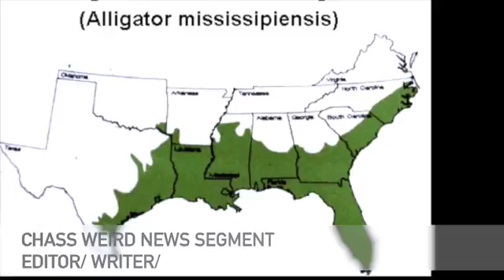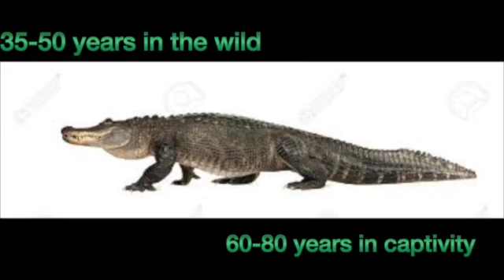Chass Demo Reel